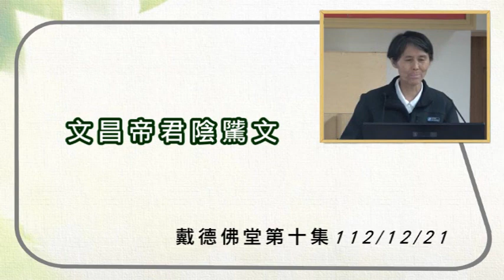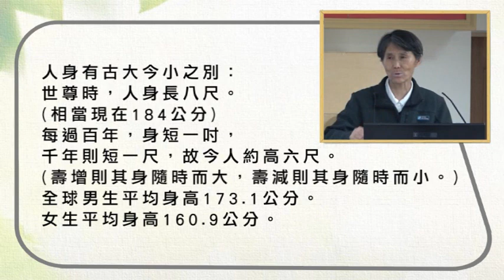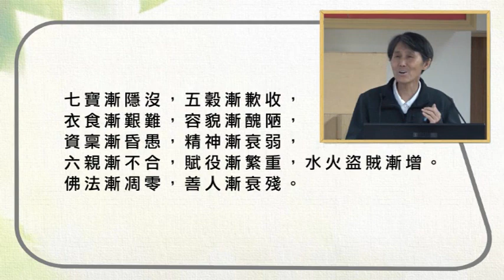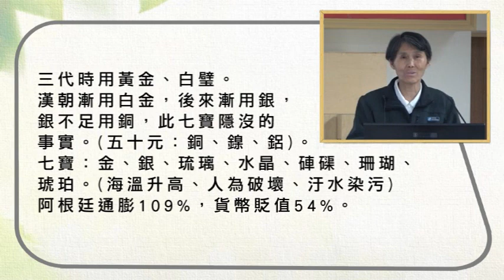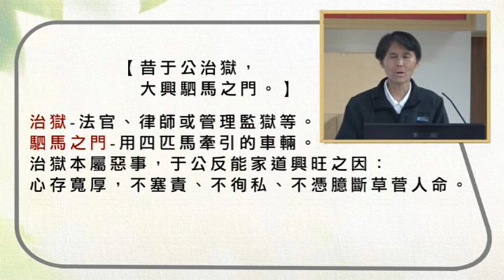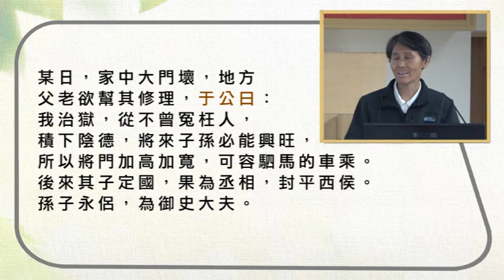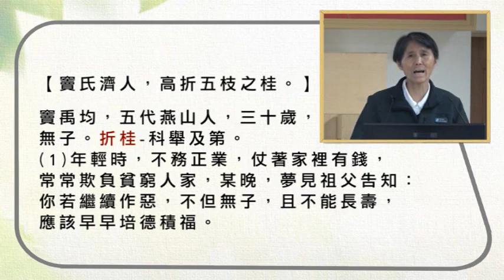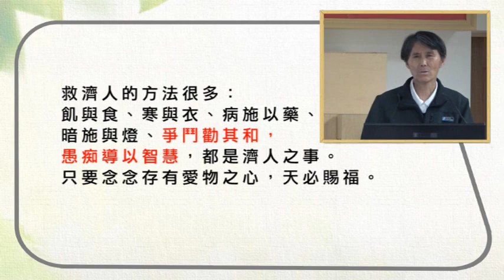10戴德佛堂【文昌帝君陰騭文】 第十集112-12-21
【於是訓於人曰：】
訓有啟迪開導，止惡勸善之意：諸惡莫作，眾善奉行。
孝悌忠信禮義廉恥，乃固有道德；
人有此八德，堪為萬物之靈。

人從何處來：
色界二禪天的第三天，光音天，又稱極光淨天。
此天的天人，說話不用聲音，清淨的光從口中發出，
以光代音，對方看到光，就能了解表達甚麼。
天福享盡的天人，陸續來到地球，
散布各洲，因貪戀地球而神通漸失，
不能回到天上，在地球衍生下一代。

人壽有古今長短不同：
世尊時人壽約在百歲，周朝成康之時，百歲者甚多：
文王97歲、武王93歲。
大禹106歲、舜110歲、堯117歲。
現在全球平均壽命：73.3歲

唐朝、杜甫《曲江》詩云：
酒債尋常行處有，人生七十古來稀。
(周朝西元前11世紀，杜甫西元758年)

人身有古大今小之別：
世尊時，人身長八尺。(相當現在184公分)
每過百年，身短一吋，千年則短一尺，故今人約高六尺。(壽增則其身隨時而大，壽減則其身隨時而小。)
全球男生平均身高173.1公分。
女生平均身高160.9公分。

優婆塞戒經，佛云：
後世眾生身長八丈，人壽滿足八萬四千歲。

人福有古重今輕之驗：
人惟有德，所以有福；
壽減之後，一切皆減。
其德漸薄，其福漸損。
譬如：

七寶漸隱沒，五穀漸歉收，衣食漸艱難，
容貌漸醜陋，資稟漸昏愚，精神漸衰弱，
六親漸不合，賦役漸繁重，水火盜賊漸增。
佛法漸凋零，善人漸衰殘。

三代時用黃金、白璧。漢朝漸用白金，
後來漸用銀，銀不足用銅，此七寶隱沒的事實。
(五十元：銅、鎳、鋁)。
七寶：金、銀、琉璃、水晶、硨磲、珊瑚、琥珀。
(海溫升高、人為破壞、汙水染污)
阿根廷通膨109%，貨幣貶值54%。

《優婆塞戒經》佛云：
是一惡人因緣力故，令外一切五穀果蓏悉皆減少、
一切人民凡所食噉，不得色力、外物一切資產減少、
臭爛，是人殃流及一天下。

2012年6月，一女學生為了出國留學，
8年來努力打工，辛苦積蓄了百萬元。
將錢放在自家保險箱中，偶爾拿出來清點數額，
激勵自己早日達成夢想。
在2012年四月，
赫然發現保險箱內百萬元鈔票被白蟻蛀爛，
只剩紙鈔上金屬防偽線。
台銀只能讓他兌領2萬元。

【昔于公治獄，大興駟馬之門。】
治獄-法官、律師或管理監獄等。
駟馬之門-用四匹馬牽引的車輛。
治獄本屬惡事，于公反能家道興旺之因：
心存寬厚，不塞責、不徇私、不憑臆斷草菅人命。

于公，東漢人。曾任縣獄吏、郡決曹
(掌管數縣的最高行政長官)。
他精通法律，治獄嚴謹，無論大小案件，都詳細查訪，
認真處理，〝每決而無恨〞，百姓皆信服。

某日，家中大門壞，地方父老欲幫其修理，
于公曰：我治獄，從不曾冤枉人，積下陰德，
將來子孫必能興旺，所以將門加高加寬，可容駟馬的車乘。
後來其子定國，果為丞相，封平西侯。
孫子永侶，為御史大夫。

若「刑及無辜、棄法受賂、入輕為重、
以直為曲，以曲為直」，是治獄者的大忌。
太上感應篇：「枉殺人者，是易刀兵而相殺也。」
枉殺，無罪而冤殺。執法無後的故事：

明朝末年，高郵州有徐某，官居郡守，執法嚴厲，
一絲不苟。若差役違反期限，延遲一日，鞭打五下。
有一差役違期六日，責打30下，求其寬免，也不行，
最後打死杖下。
差役有一子，年紀尚輕，聽聞噩耗，驚嚇而死。
其妻心中哀傷不已，自縊身亡。

徐某解任歸鄉，育有一子，疼愛有加。
某日，其子忽然病倒，對其父說：有人追我。
不久，其子突然開口大罵：我有何大罪，
竟殺我一家三口，說完即死。徐某遂無後代。

【竇氏濟人，高折五枝之桂。】
竇禹均，五代燕山人，三十歲，無子。
折桂-科舉及第。
(1) 年輕時，不務正業，仗著家裡有錢，
常常欺負貧窮人家，某晚，夢見祖父告知：
你若繼續作惡，不但無子，且不能長壽，
應該早早培德積福。

(2) 竇燕山是五代後周時期的大臣，從小喪父，
由母親撫養長大，對母親很孝順，但年過三十，
依然無子，家人憂愁。有一晚夢見祖父託夢告知：

因為你過去生不曾與人為善，且做了很多錯事，所以今生沒有子息的命，壽命也不長。只有多做好事，才有可能改變自己的命運。
竇燕山醒來後，覺得祖父的話很對，於是力行善事。

將每年收入所得，除了自己所需之外，全數拿去救濟別人，蓋書院(有生之年蓋了40間)、請老師教導學童，
家中生活相當簡樸。
不久，連生五子都是聰明俊偉，相繼登第。
(五子登科的典故)。

又夢祖父告知：這些年來，你功德浩大，
名掛天曹，壽延三紀。(一紀12年)。
竇公活到82歲，無病，
在跟親朋好友告別之後，談笑而逝。

救濟人的方法很多：
飢與食、寒與衣、病施以藥、暗施與燈、
爭鬥勸其和，愚痴導以智慧，都是濟人之事。
只要念念存有愛物之心，天必賜福。

【救蟻中狀元之選。】